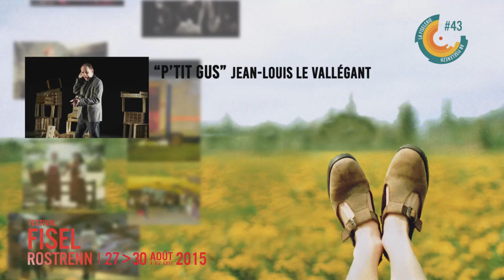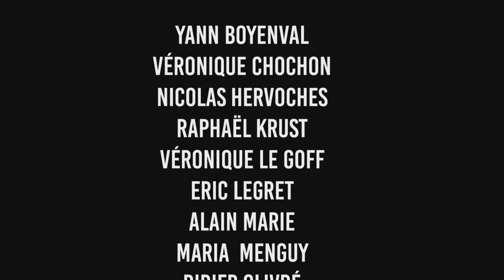FESTIVAL FISEL 2015 - PROGRAMMATION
Retrouvez toute la programmation du Festival FISEL 2015, du 27 au 30 Août 2015 à Rostrenen (22) !

Réalisation : Collectif Regards Croisés | La Fiselerie

Montage : Tom Cavellec

Musique : Bel Air de Forro | Le Bour - Bodros Quintet - "P'tit Gus" / Jean-Louis Le Vallégant - Sirventés | Saodaj' | Ebrel - Le Buhé - Vassalo

Images : Yann Boyenval, Véronique Chochon, Nicolas Hervoches, Raphaël Krust, Véronique Le Goff, Eric Legret, Alain Marie, Maria  Menguy, Didier Olivré, Michel Poulain, Mathieu Pelletier, Isabelle Vaillant, Louis Vincent, Serj Philouze, Auguste Renoir, Hedda Selder.